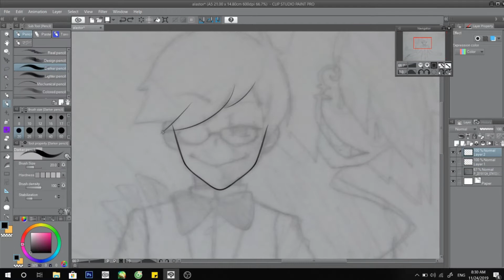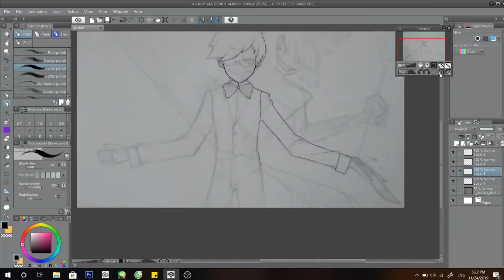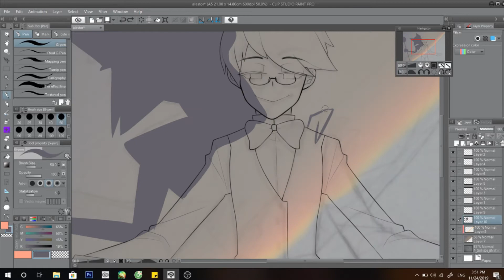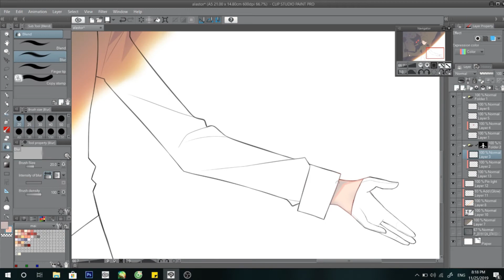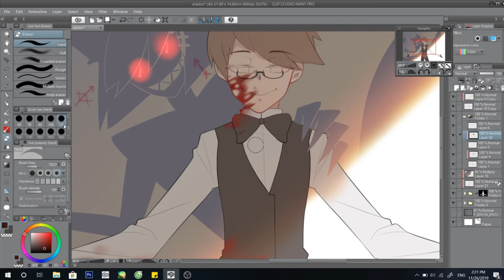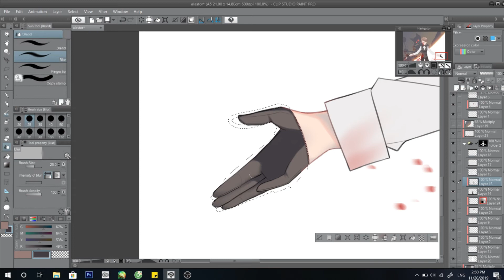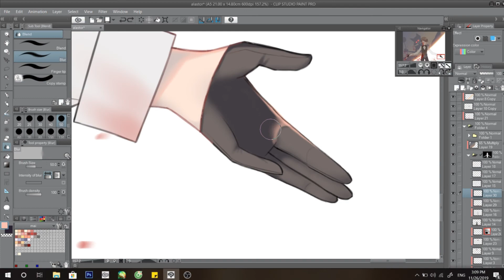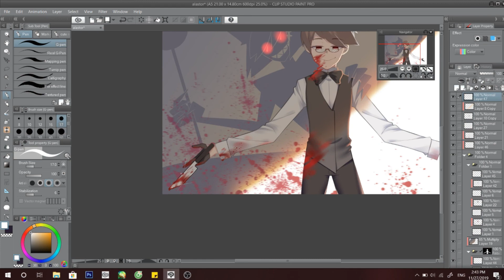[ Speedpaint ] Hazbin Hotel - Alastor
ALASTORRRR ヽ(‘ ∇‘ )ノ I was impressed by him in the first time i watched Hazbin Hotel
I'm enjoy drawing him !!! hope u guys love it too

Timelapse : x16 speed
Original Time: 3 hour 30 min

Record by : OBS

Drawing in : Clip Studio Paint

Video Edit on : Filmora